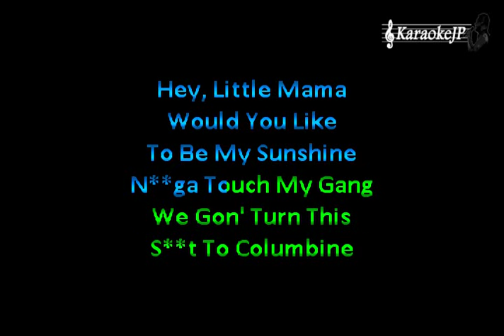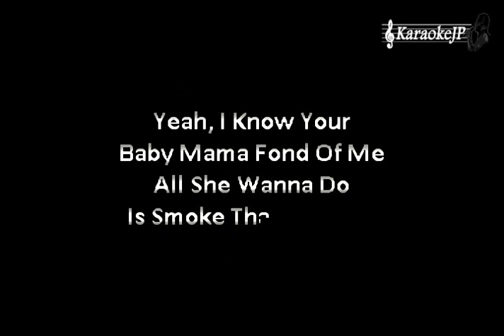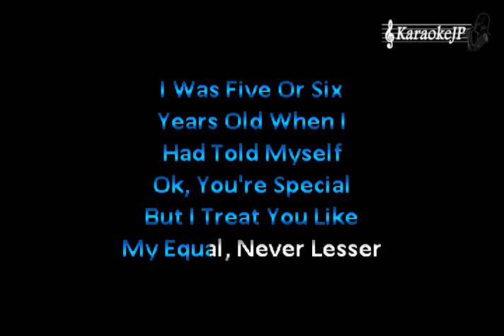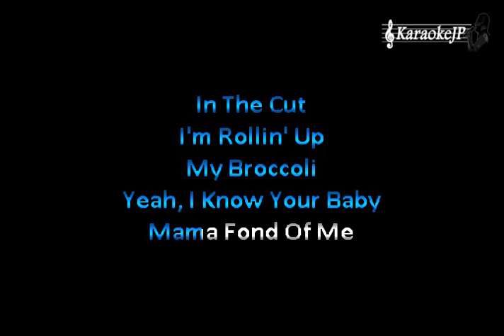Broccoli (Karaoke) - DRAM ft Lil Yachty